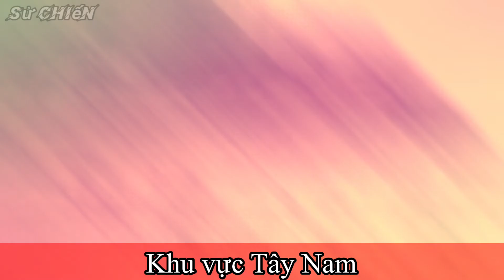Diễn biến chiến tranh biên giới Tây Nam 1978-1979 P2 | Sử chiến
Sử chiến xin chào các bạn!
Rất vui được gặp lại các bạn trong video ngày hôm nay.
Ở phần trước Sử chiến đã cùng các bạn đi tìm hiểu chiến dịch phản công của quân đội nhân dân việt nam trước sự xâm lược biên giới của phiến quân khơ me đỏ diễn ra từ tháng 12 năm 1978 đến tháng 1 năm 1979. Ở video này chúng ta cùng nhau đi tìm hiểu tiếp về cuộc chiến này với quá trình truy quét tàn quân khơ me đỏ trên lãnh thổ đất nước campuchia và có một phần biên giới Thái Lan. Nào chúng ta cùng bắt đầu thôi.
00:38 - Đánh Siem Reap và Battambang
04:01 - Khu vực Tây Nam
09:17 - Căng thẳng biên giới với Thái Lan